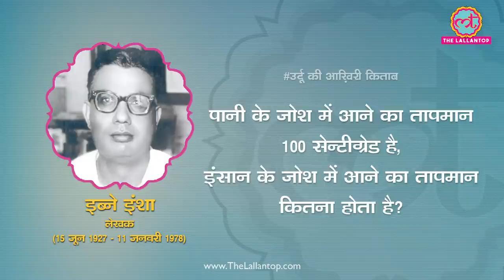IBARAT : Ibne Insha के 10 Famous quotes | Urdu Ki Akhiri Kitaab | Kal Chaudahvin ki Raat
Insha was born in Phillaur tehsil of Jalandhar District, Punjab, India. His father hailed from Rajasthan. In 1946, he received his B.A. degree from Punjab University and subsequently, his M.A. from University of Karachi in 1953. He was associated with various governmental services including Radio Pakistan, the Ministry of Culture and the National Book Centre of Pakistan. He also served the UN for some time and this enabled him to visit many places, all of which served to inspire the travelogues he would then pen.  His teachers included Habibullah Ghazenfar Amrohvi, Dr. Ghulam Mustafa Khan and Dr. Abdul Qayyum. In the late 1940s, in his youth years, Ibn-e-Insha had also lived together with the renowned film poet Sahir Ludhianvi in Lahore for a short period.